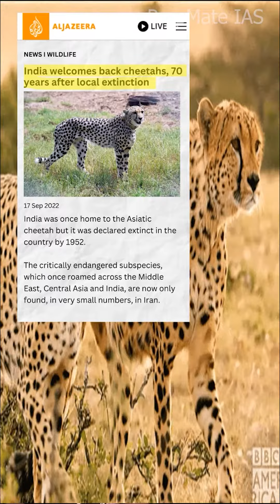Who killed the last Cheetah? I Story of Cheetah extinction in India I How we lost Cheetah popn.?